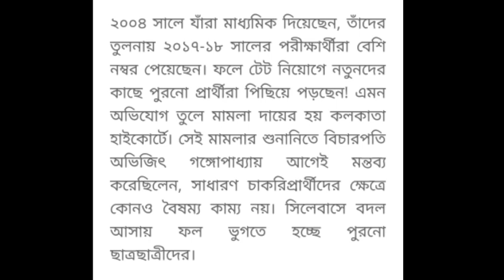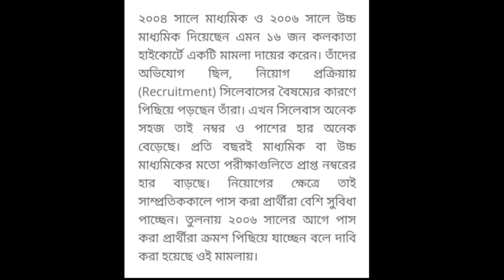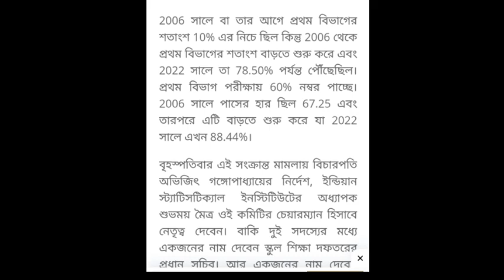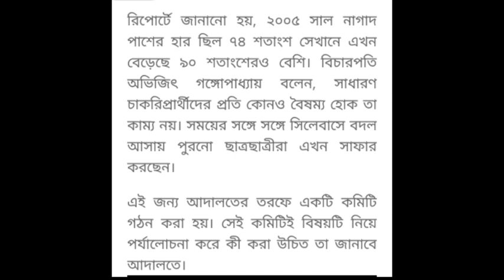Primary tet news today|2014 not included news|primary tet 2022 latest news | primary tet answer key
karmasangsthan paper
karmasangsthan today
10 pass job in West Bengal
12 pass job in West Bengal
iti jobs,
iti apprentice
Army recruitment
@bijoygongbazar @skr'sonlinneinformar